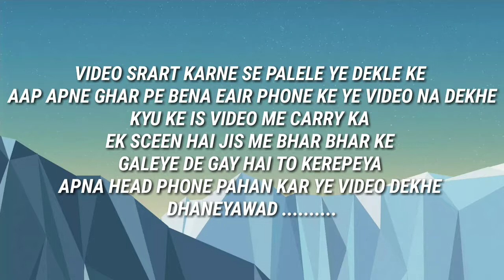Getting overit with carry and navaz bhai